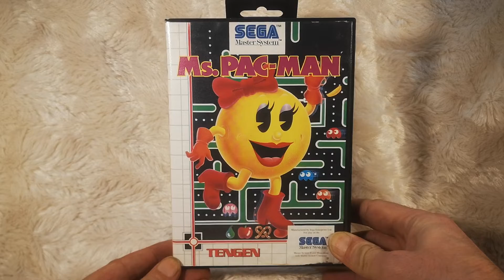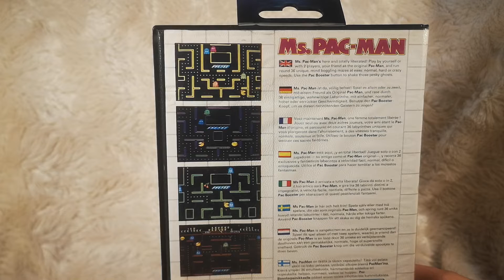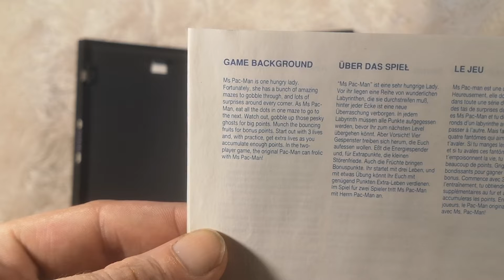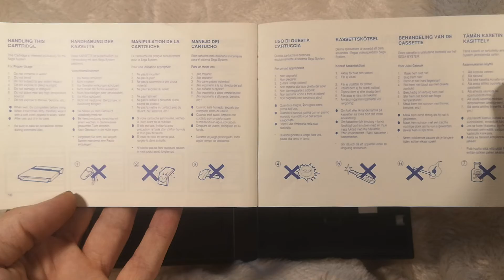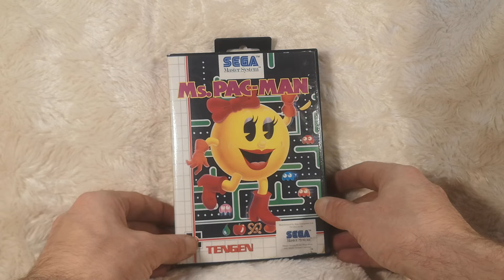GBR #119 - Ms. Pac-Man (Master System)